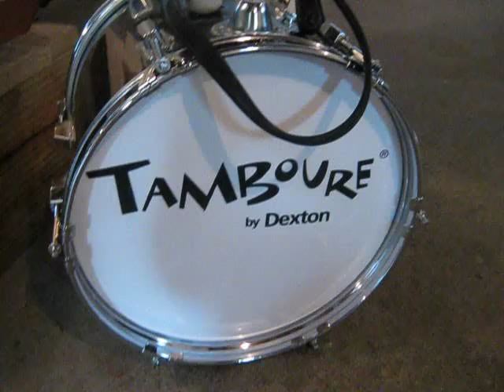Park Brothers Band drummer 2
Home basement studio of the Park Brothers Band.  Featuring second improvisation by drummer Ben Weimer.